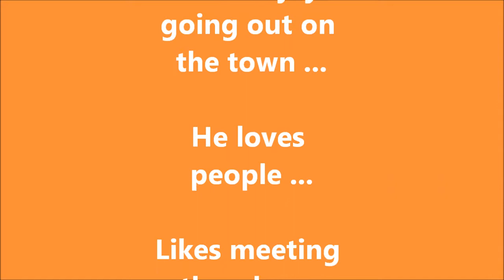Meet Mr Oscar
#141427 Like the video?